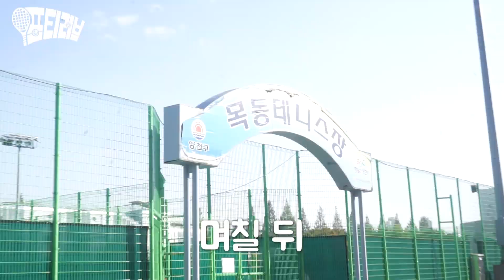[포티러브] EP.01 / 테니스의 전설 이형택에게 도전장을 던진 연예인?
국내 최초! 테니스 예능 유튜브
테니스계의 ㄹㅈㄷ 이형택에게 정면 승부를 던진 유명 연예인?

안 궁금해도 되게 처음부터 그냥 공개함...